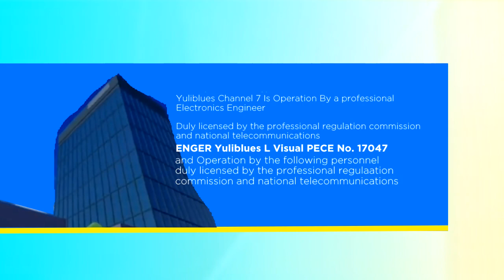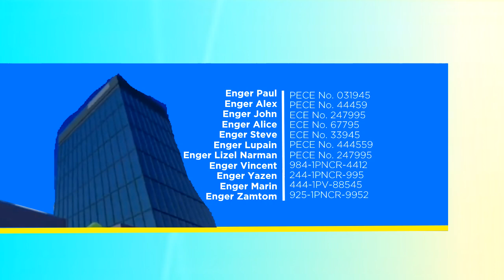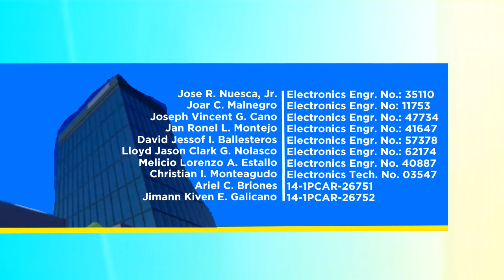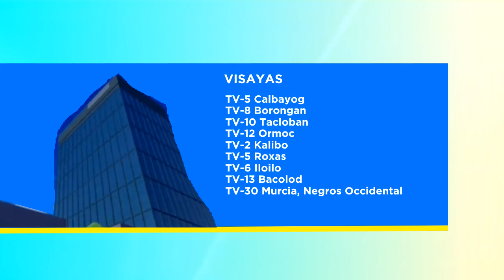Yuliblues Network Channel - Sign On (NEW)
WARNING 2nd: PLEASE DO NOT GIVE ME TAKEDOWN VIDEO REMOVED